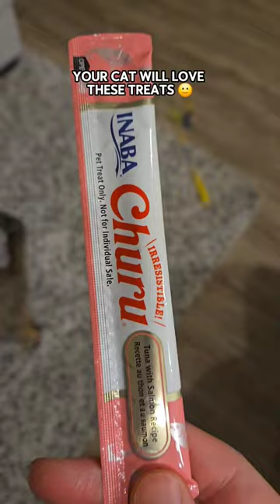She goes crazy for these lickable cat treats!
My kitten Kira enjoying her tuna and salmon flavored lickable churu treats